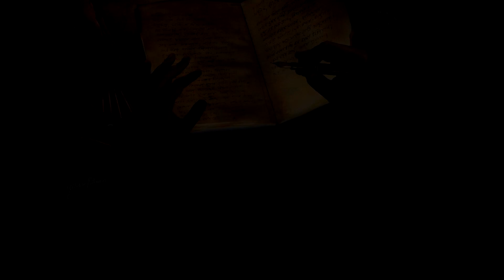PTSD | Tanveer Kabir (Music Video)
Album: War Journal

PTSD is an instrumental track from the Metal mixed album called 'War Journal' which was released in early 2020.

Composition & Performance - Tanveer Kabir
Mixing & Mastering - A.K. Ratul (Funk Noodles Studio)

A shout out to Unison Music, Ningbo, China for their support in the making of this video.